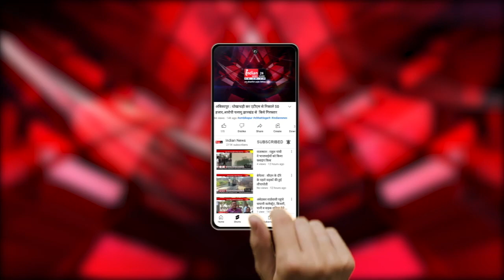ओमकारेश्वर में नर्मदा घाट पर स्नान और नाव पर प्रतिबंध, विधायक के साथ कलेक्टर से मिले नाविक | MP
Our Links